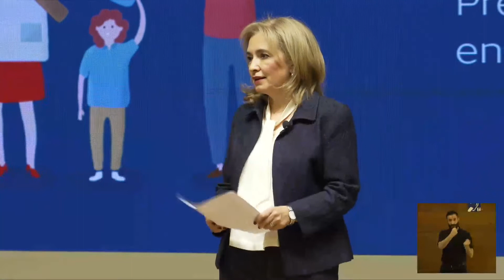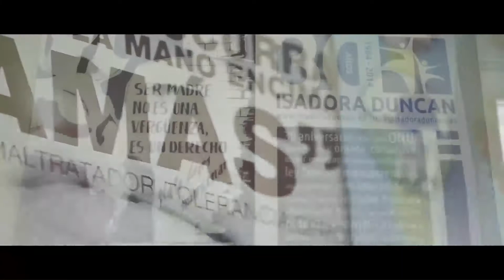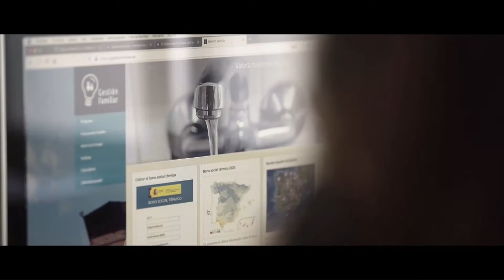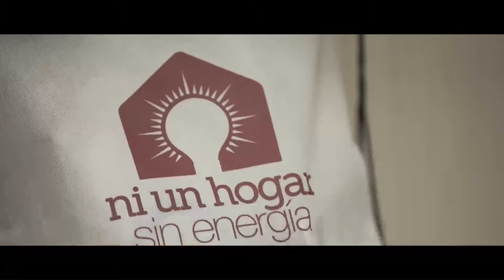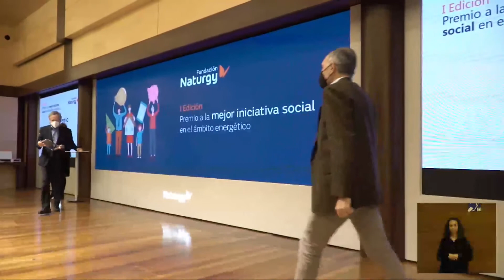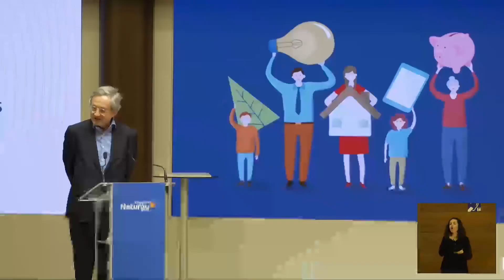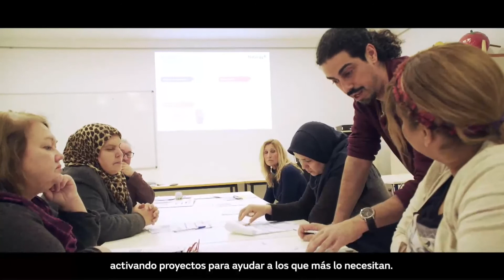Gala del "Premio a la mejor iniciativa social en el ámbito energético"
Ya está disponible el vídeo completo de la gala del "Premio a la mejor iniciativa social en el ámbito energético" de FundacionNaturgy. Si quieres participar en la segunda edición y quieres presentar tu proyecto social relacionado con la energía, presenta tu candidatura. ¡Tienes hasta el 31 de marzo!